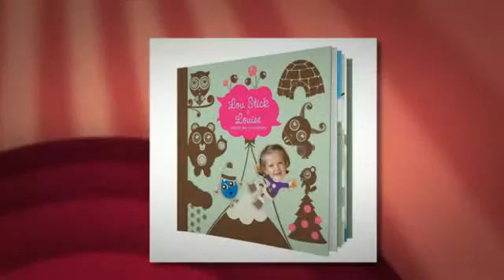livres personnalisés pour enfant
to get more information on livres personnalisés pour enfant